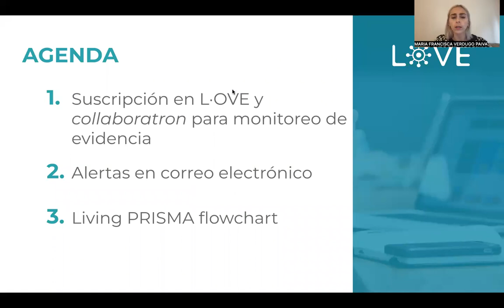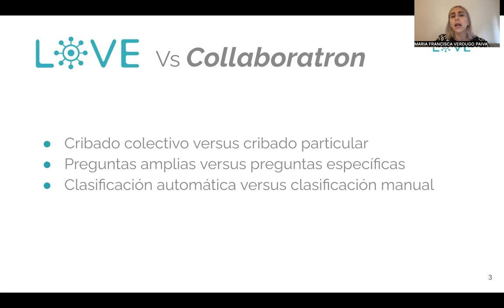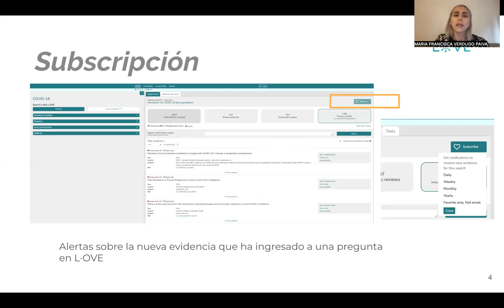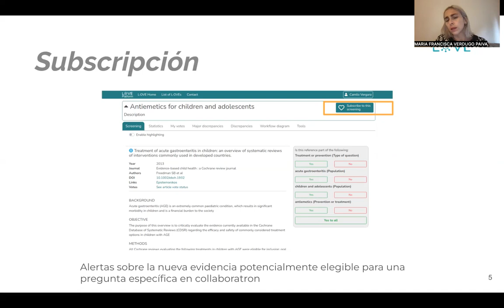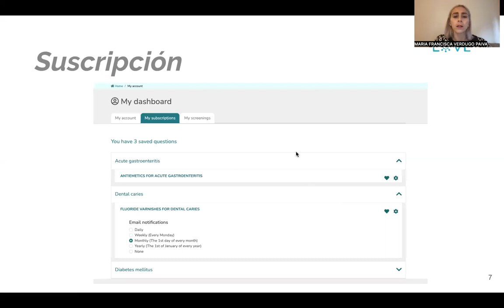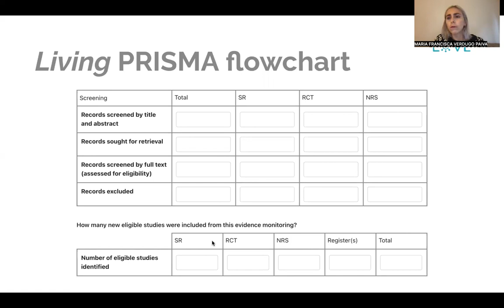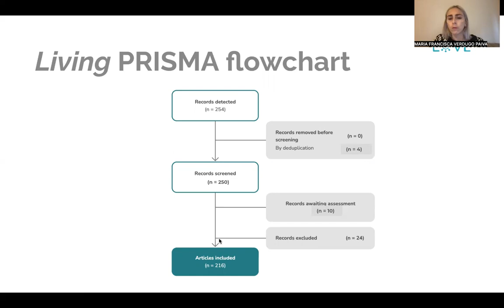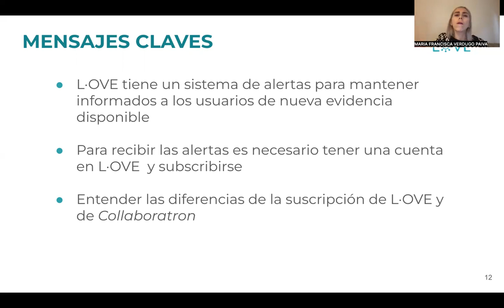11. Alertas en L·OVE para apoyar la síntesis de evidencia viva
y así recibir alertas de la nueva evidencia emergente. Además se presenta como construir
un Living PRISMA flowchart utilizando la información que entrega la plataforma.